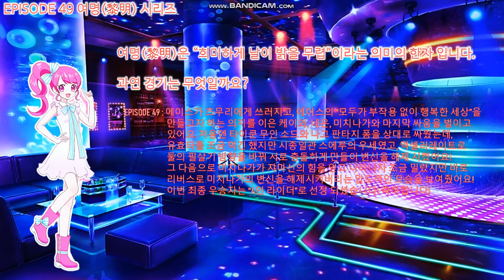가면라이더 기츠 최종 집계!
이 영상은 가상의 게임 서비스 종료를 맞이하여 최종 집계에 대하여 안내 해드리는 동영상 입니다!